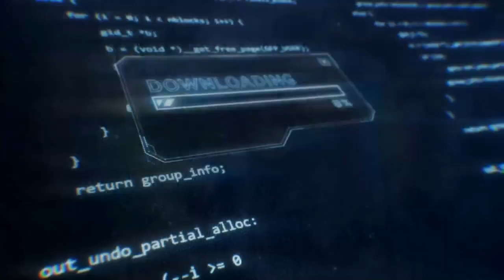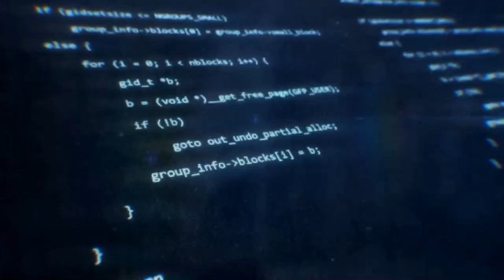Cyberpunk RED Actual Play - Out on a Limb, Ep 1, Part 2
The party is together, there may be corporate treachery afoot. (EXPAND FOR MORE)

Out on a Limb is produced by Wandering DM and co-produced by R Talsorian Games and Syrinscape. They're playing an original story by GM, Phil Harker-Smith (@skkruf) from Baby Beard Media. New episodes stream live on Thursdays at 5 pm Pacific Episodes are uploaded here on Monday and Wednesday.

CAST:
Tanya (@cypheroftyr) - Strife, the Techie
Sara (@mustangsart) - Nix, the Medtech
Kelli (@TheOperaGeek) - Olympia, the Rockerboy
Gabe (@GabeJamesGames) - Nero, the Netrunner
Original Character Music by Aiden Chan (@AidenChan)

Find out more about Cyberpunk RED and MANY other awesome R Talsorian games
Make your RPGs explode off the page with Syrinscape's immersive sound and music